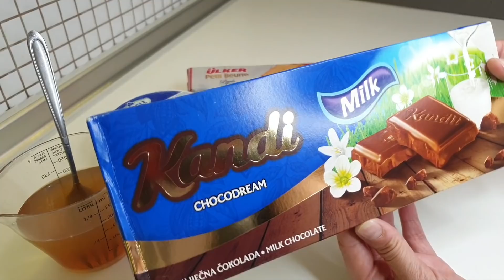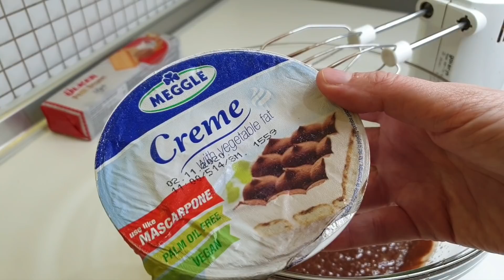Ëmbëlsira e shpejtë pa pjekje /një ndër më të mirat